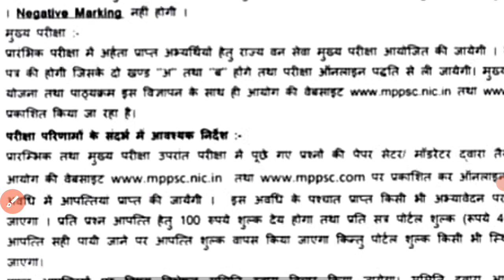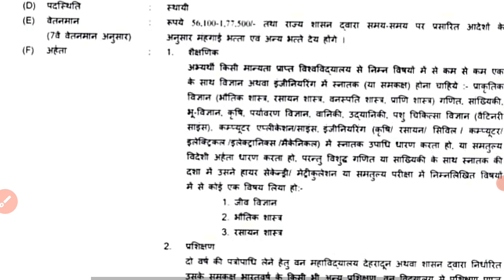Mppsc 2021 cutoff || mppsc 2021 forest cutoff || mppsc 2022 forest cutoff || mppsc prelims cutoff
mppsc 2021 cutoff,
mppsc forest cutoff 2022,
mppsc scorecard 2022,
mppsc cutoff,  mppsc pre cutoff 2021,
mppsc score card 2021

mppsc main answer writing kaise likhe,
mppsc mains strategy,
mppsc mains strategy 2022,
mppsc mains strategy 2021,
mppsc mains strategy 2020,
 mppsc mains strategy 2019, mppsc mains strategy raksha academy,
mppsc mains strategy by toppers,
mppsc mains strategy by sampada saraf, mppsc pre mains strategy,
mppsc forest mains strategy,
mppsc mains 2021, mppsc mains, mppsc strategy, mppsc mains strategy by shubham gupta,